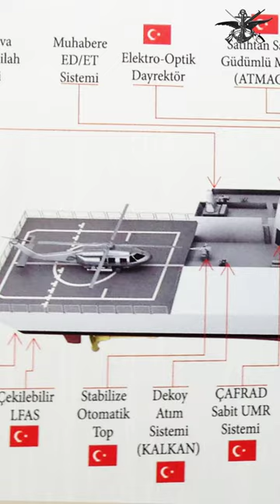TF-2000 Hava Savunma Muhribi: MilGem’de Ustalık Dönemi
Türkiye, geçmişte yapılan hatalara düşmeden MilGem Projesi’ni daha ileriye götürüyor. Son SSİK kararı, Ada Sınıfı korvetlerle başlayan süreci, TF-2000 basamağına geçirdi. Bir hava savunma muhribi olarak geliştirilecek platformların 166 metre uzunluğunda, 21,5 metre genişliğinde ve 8.500 ton deplasmanlı olması planlanıyor. Özellikle kritik silah ve elektronik donanımın yerli sistemlerden müteşekkil olacağı gemilerin kuvvet hava savunma görevlerini icra edebilmesi, kıyı ötesi hedeflere angaje olabilmesi ve 18 knot seyir hızında 5 bin deniz mili operasyon sığasına erişebilmesi planlanıyor. Yüksek açık deniz kabiliyeti hedefiyle inşa edilecek muhriplerin Deniz durumu 5 koşullarında dahî kısıtsız görev yapabilmesi, akaryakıt ikmali dışında 45 gün süreyle lojistik bütünlemesiz harekât icra edebilmesi de isterler arasında. Gemi her ne kadar hava savunma görev tanımıyla geliştirilse de elektronik ve silah donanım açısından çok maksatlı bir platformun görev tanımlarını, Türk Donanması’na tam bir okyanus kabiliyetiyle sunacak.